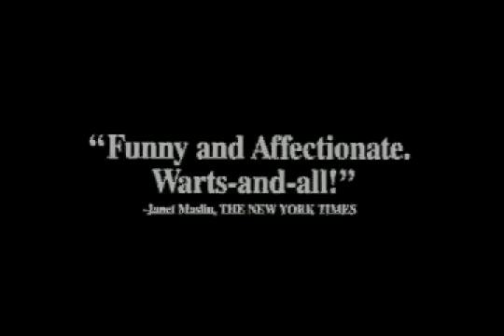American Movie Trailer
"American Movie" directed by Chris Smith
In the town of Menomonee Falls, Wisconsin man Mark Borchardt fights to achieve his lifelong dream to become a filmmaker. Despite the fact that he is unemployed, deeply in debt and a borderline alcoholic, he is extremely driven to complete the short film Coven in an attempt to raise money for his feature film Northwestern. After suffering numerous mishaps, mostly due to his poor planning skills and lack of crew - which is limited to his best friend Mike Schank - he begins production and convinces his uncle to help finance his film. Exciting and hilarious, this documentary should not be missed.